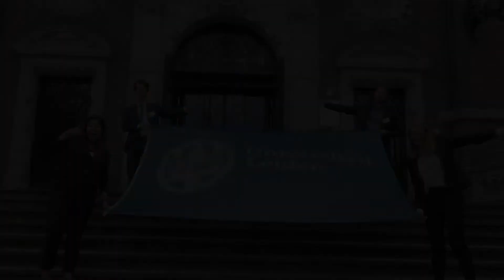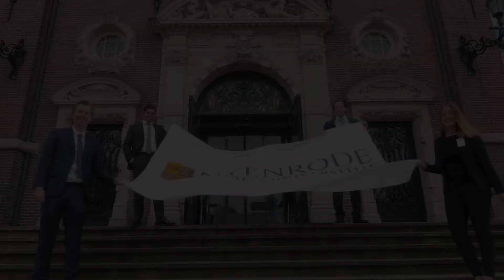SOAPBOX Universiteitstrijd Business 2018 - Aftermovie